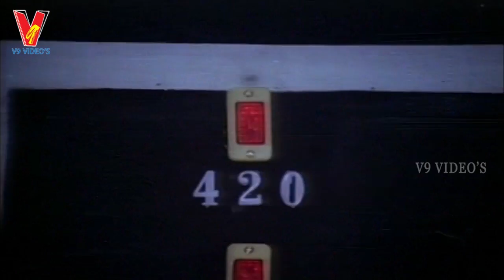AT FIRST SIGHT | MOHAN BABU | MADHAVI | MURALI MOHAN | V9 VIDEOS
Bhale Ramudu Telugu Full Movie Scene on V9Videos
   Star Cast : Mohan Babu, Madhavi, Murali Mohan.